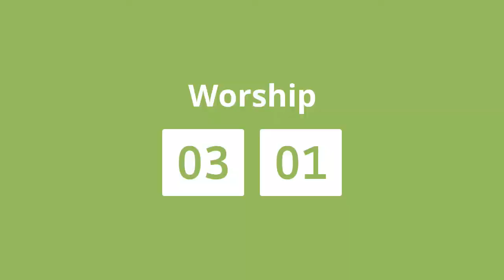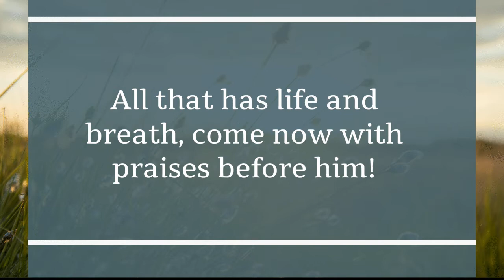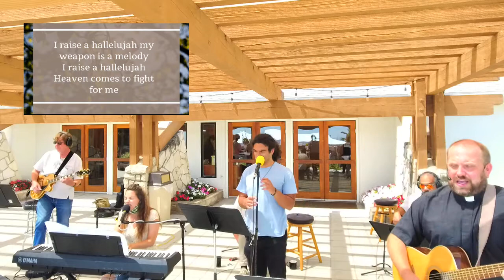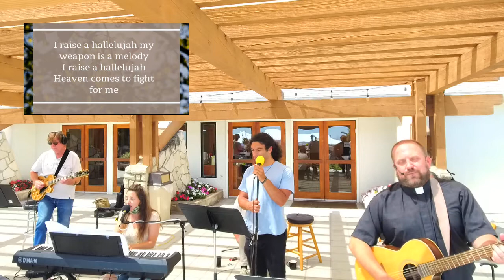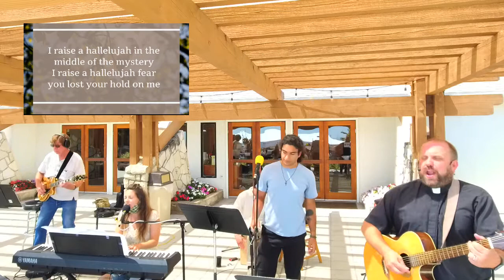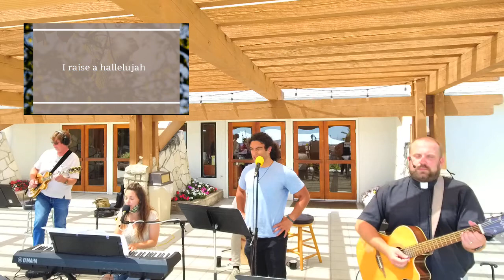10:30 Service from July 12th 2020.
Worship from the Patio.